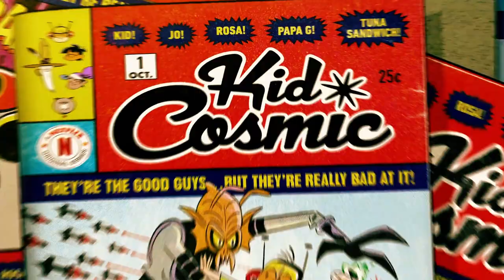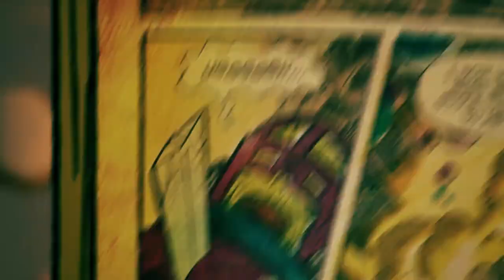Kid Cosmic- My Favorite Craig McCracken Cartoon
You ever see a cartoon and think "YO THIS IS MY JAM"

Tracklist:
The Kid (Kid Cosmic Theme) by Andy Bean from the Kid Cosmic OST,
LITTLE BUSTERS by The Pillows (with reverb and mixing by me),
and Mogura Oyaji by James Shimoji from the REDLINE OST.

I do not own or hold claim to any footage or music whatsoever. Certain video clips used are property of Netflix, CMCC Cartoons, Netflix Animation, Mercury Filmworks, Cartoon Network, Hanna-Barbera Cartoons, Cartoon Network Studios, Warner Bros. Television Distribution, Disney Television Animation, Disney–ABC Domestic Television, Disney Channel, Disney XD, and Craig McCracken.

00:00 "..and we're going to use the rings to stop ALL of you, no matter how many there are! Right, Jo?"
00:12 Introduction
01:05 Superhero Themes With A Specific Message
01:42 Compared to McCracken's Other Works
02:28 And it Just Appeals to Me Personally
03:20 Conclusion
03:41 End Slate